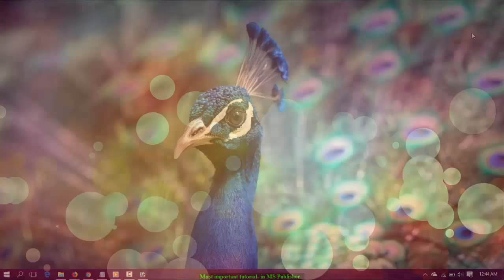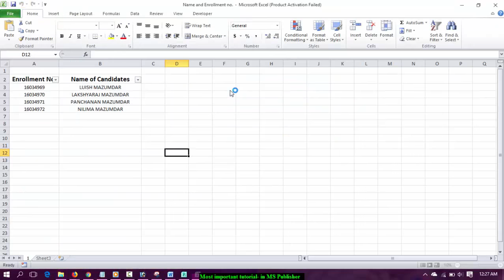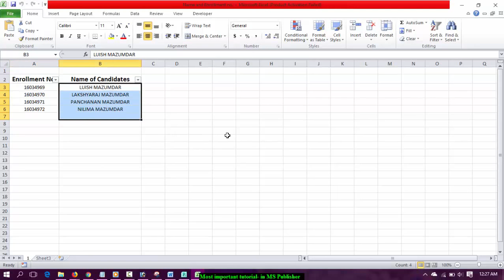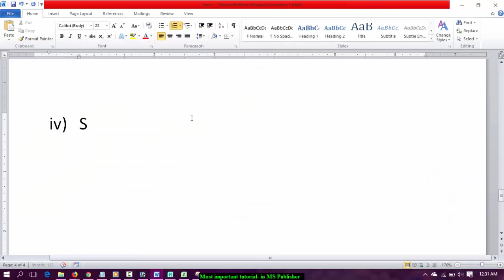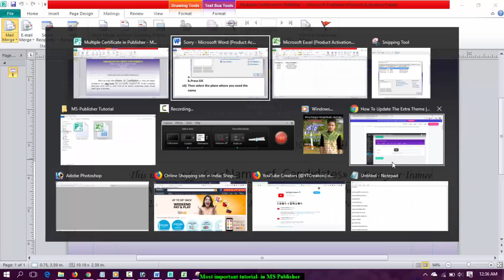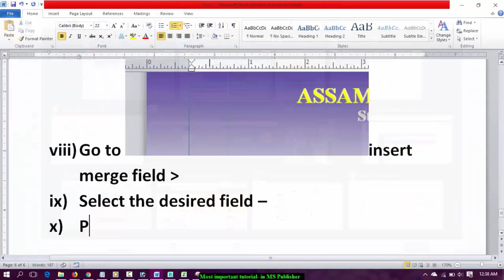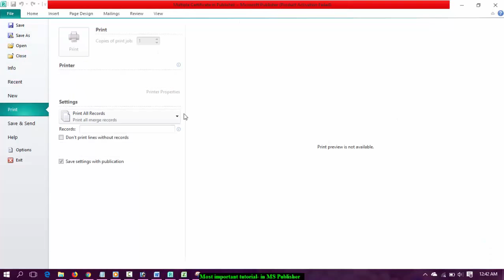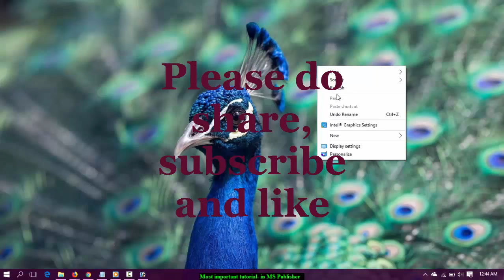How to make and print unlimited certificates in microsoft office publisher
This video is all about  how to make and print mass certificates in MS-Publisher -
used MS- Publisher, MS-Excel

No need to type each pages separately...

After learning the steps you can any type of ID or Certificates or Label or anything like where you have to insert multiple data in one design.

So, learn and have fun...